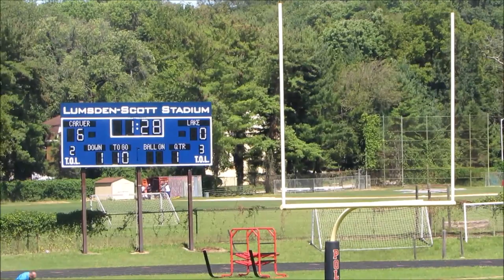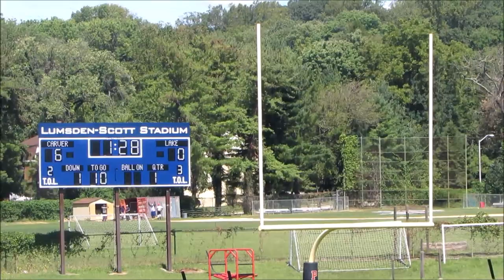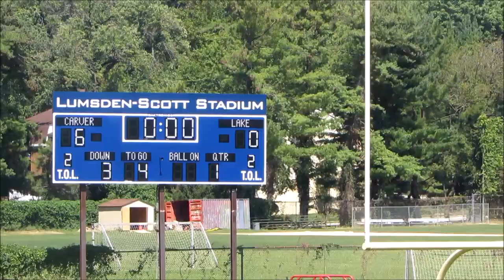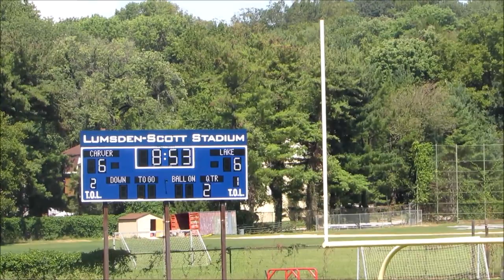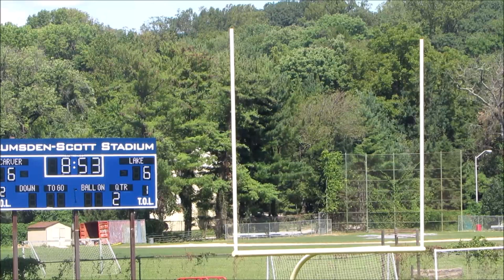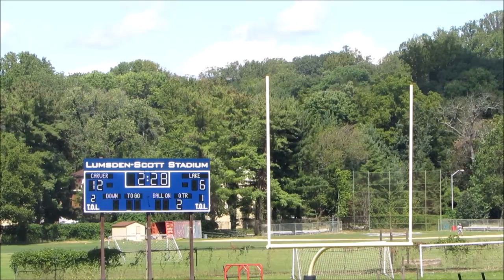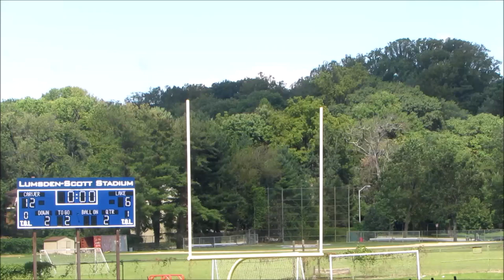Carver vs Lake Clifton Football 1st Half- 2019 BCPSS Kickoff Classic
Carver Bears vs Lake Clifton Lakers
Baltimore City High School Football Kickoff Classic @Poly
DSN DMV HS Football 2019